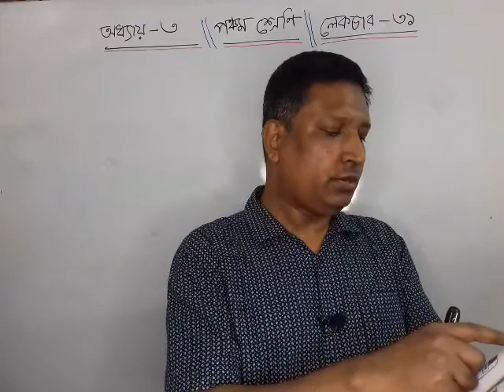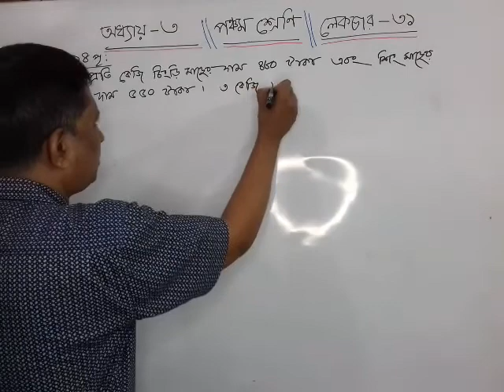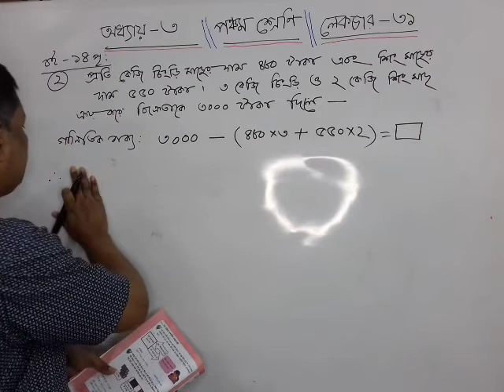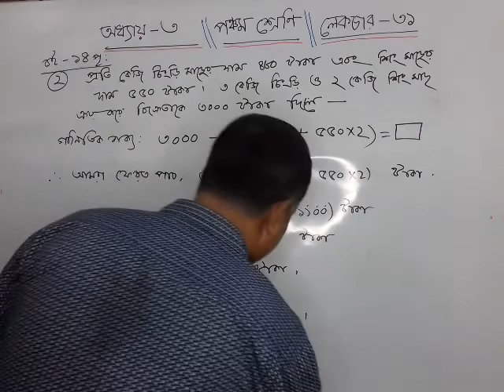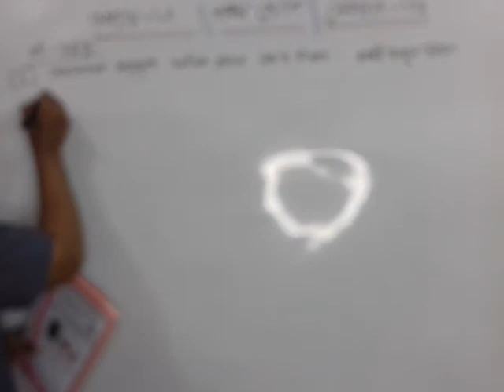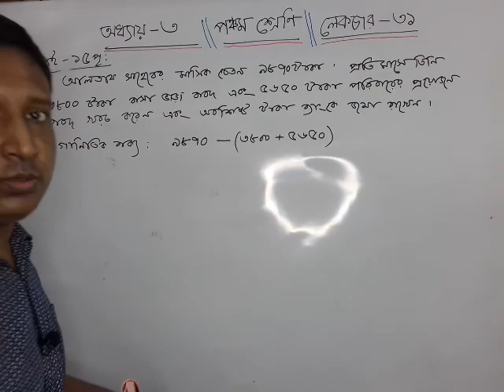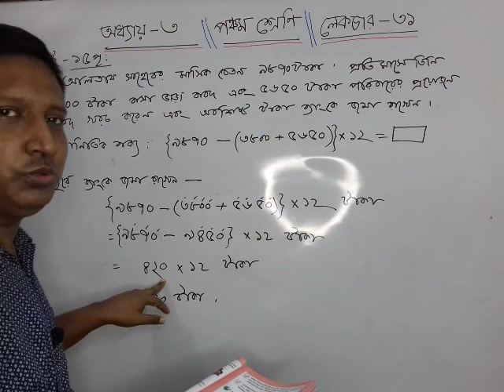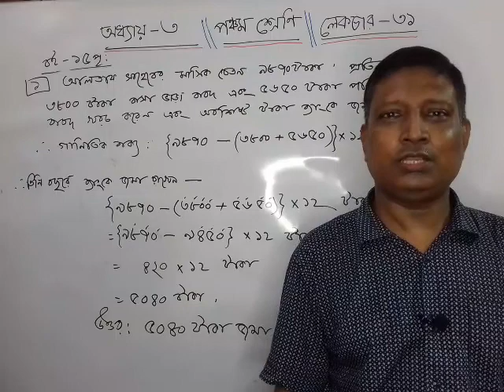Math Class five ॥Chapter 3 ॥Lecture 31 ॥ PEC Math॥শ্রেণিঃ পঞ্চম ॥অধ্যায়ঃ ৩ ॥পাঠঃ ৩১॥ চার প্রক্রিয়া॥